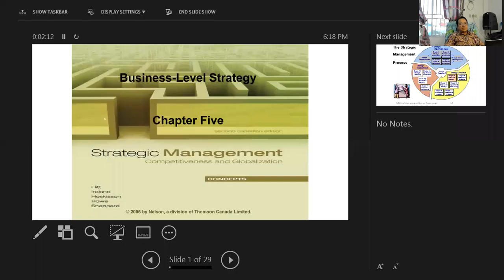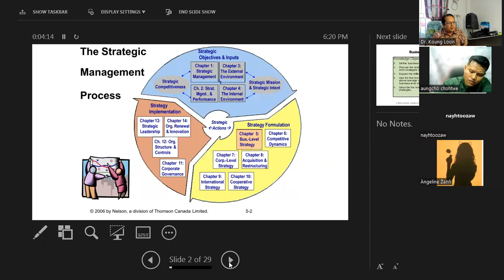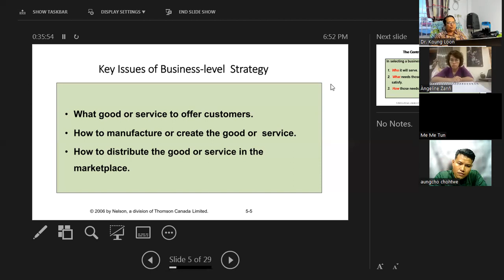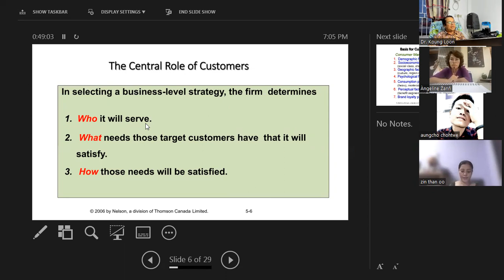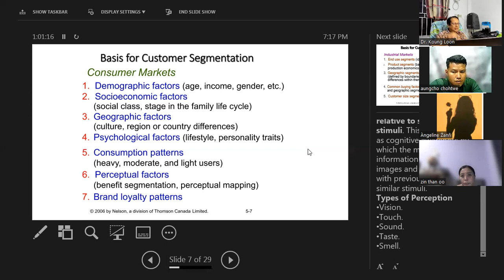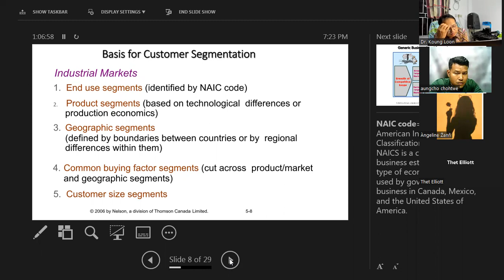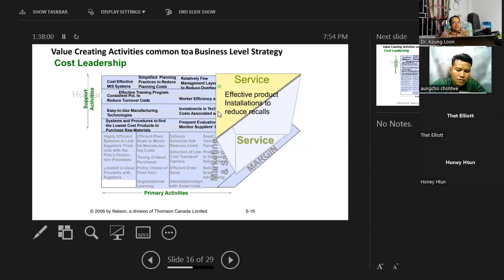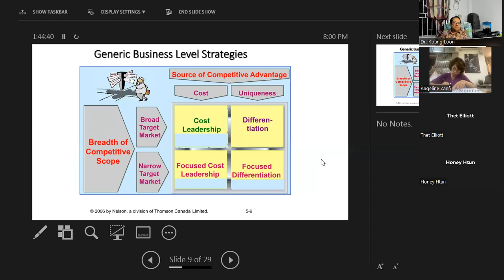Dr Soe Myint ThanStrategy Day 5 Intake 8 1